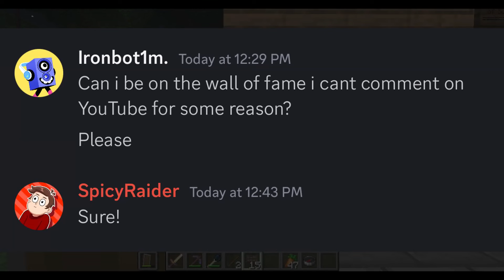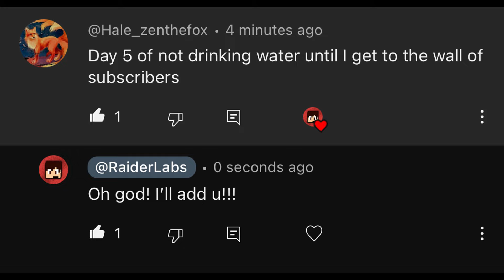THE MOO-MAN LABYRINTH!!! - Minecraft: Isle of Berk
Below you'll find info on the modpack and timestamps if you need help quick!

CHECK OUT THE MOD SHOWCASE I MADE OF THIS MOD!!!

Isle of Berk was a fan-made Minecraft Mod focusing on the How to Train Your Dragon universe (Movies, Series, Games, Books and so on) created by Ghanou Craft and Arsian. By playing Isle of Berk, you bring a whole new experience to your Minecraft World! It currently adds:

    -11 dragon species from the series (including some game variants); Night Fury, Light Fury, Nightlight, Triple Stryke, Skrill, Gronckle, Deadly Nadder, Monstrous Nightmare, Hideous Zippleback, Terrible Terror, Speed Stinger
    -1 dragon from the HTTYD live show; Stinger

Songs Used!